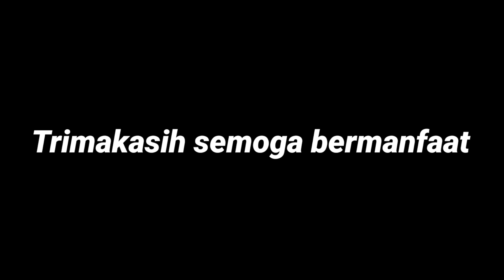TUTORIAL MEMBUAT SENDAREN DARI PITA KADO SUAR KEMLATAK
saya kali ini akan berikan kalian tutorial membuat sendaren dari pita kado suara kemlatak untuk gapangan untuk bahan dan alatnya sudah ada dividio tonton aja sampai selesai.